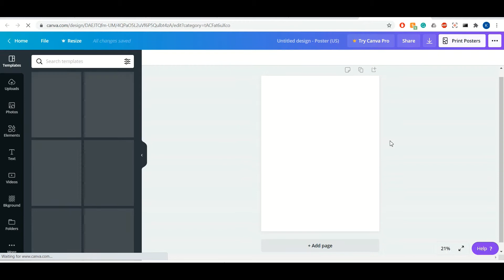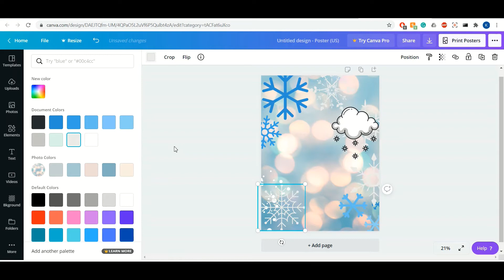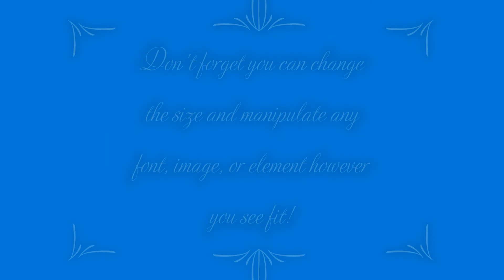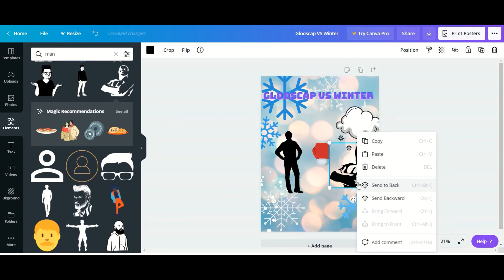Create a canva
And learn a new Digital Skill!!!